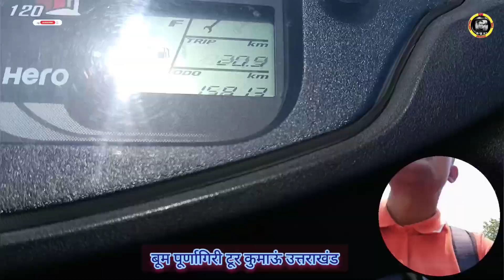बूम पूर्णागिरी टूर कुमाऊं उत्तराखंड | Boom | Purnagirii | Kumaon Uttarakhand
TITLE.       BOOM PURNAGIRII TOUR
Date.         11th. JUNE. 2022(11PM)
Com.         David Singh Rawat
Anchor.     David Singh Rawat
Editor.       David Singh Rawat

DW WALL BHARAT VLOG

NOTE:-Dear Viewers, This video is showing about, BOOM PURNAGIRII TOUR kumaon Uttarakhand.